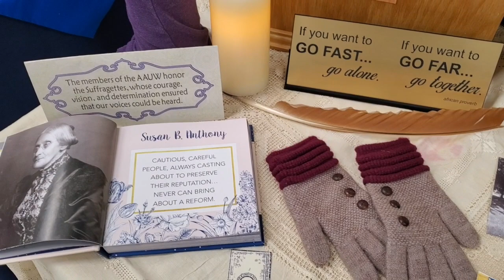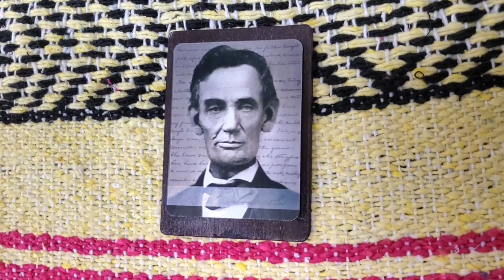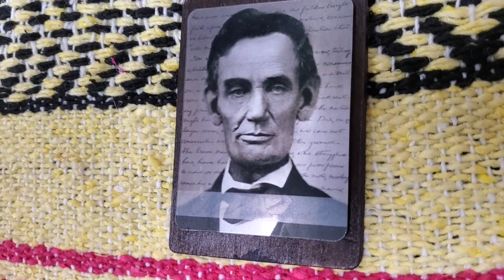1st Dia de los Muertos Celebration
Team TACO visits Smiley Park to attend the 1st Dia de los Muertos celebration being held there.  Come venture with us as we enjoy the atmosphere, the food, and the music.

How do you celebrate Dia de Muertos and honor the memory of your passed loved ones?

Sorry for the sound quality. We were trying out a new voice function and it kind of made the music a bit to high... live and learn.

For more information on Dia de Muertos, here's a good